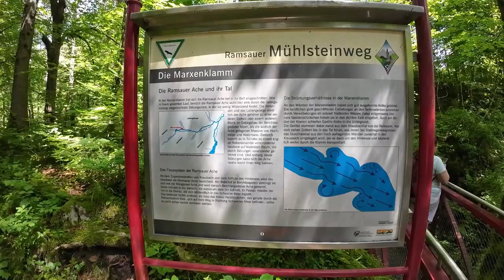Von Ramsau durch den Zauberwald bis zum Hintersee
Heute nehme ich euch mit in einen richtigen verzauberten Wald. Traumhaft schöne Wälder, ein reißender Fluß, gigantische Felsbrocken und am Ende eine fantastische Aussicht am Hintersee auf die Voralpen. Viel Spaß beim heutigen Film.